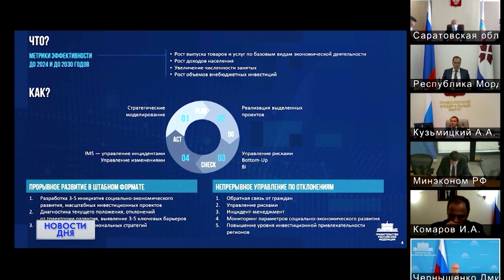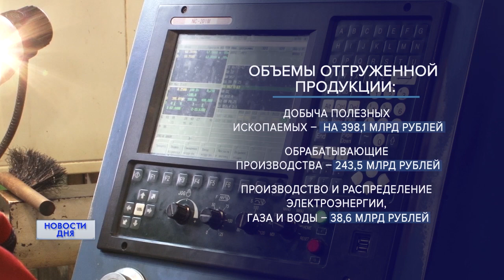Новости дня 24.09.21 15:00